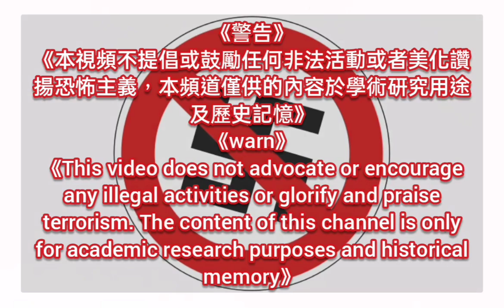《In der Heimat steh'n auf Posten/站在家鄉的崗位上》德國軍歌